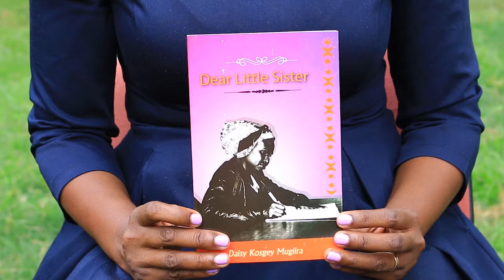The Book: Dear Little Sister || Daisy Kosgei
Daisy a FOCUS Associate is the Founder of Dear Little Sister Foundation that runs sensitization programs to prevent teenage pregnancies in schools and communities in Kenya.
She is an author of the book Dear  Little Sister, which tells a story of a girl whose dreams were cut short due to teen pregnancy.